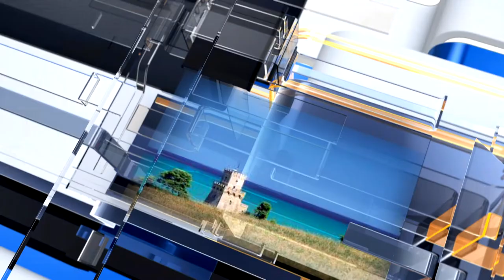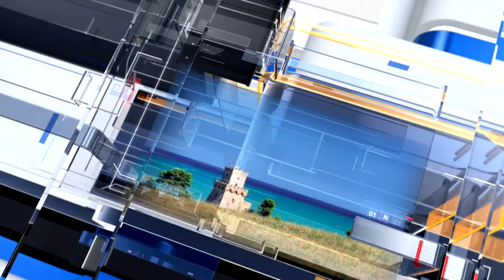METEO6 Sabato 23 luglio 2022